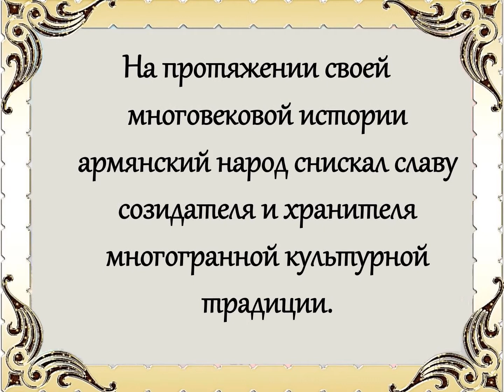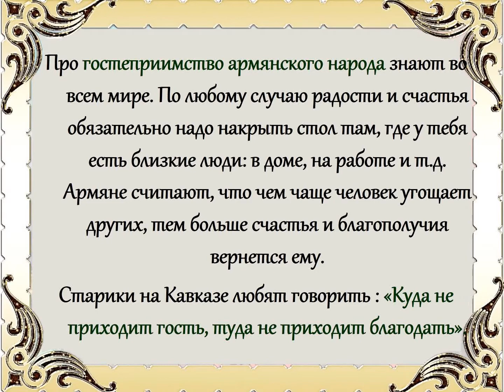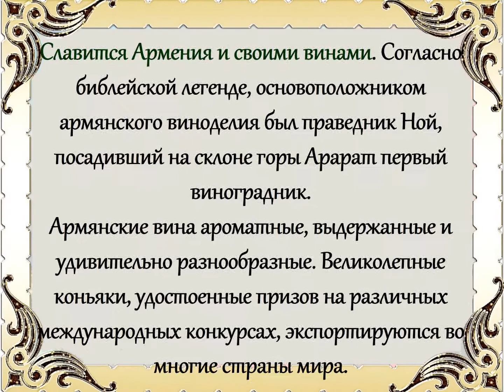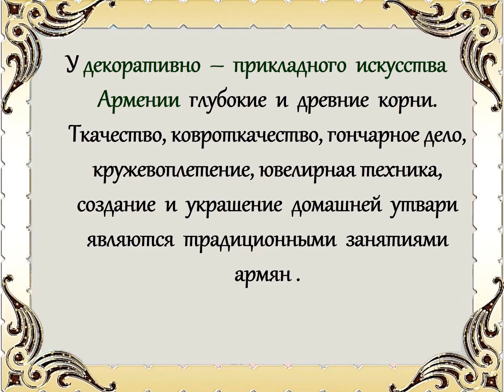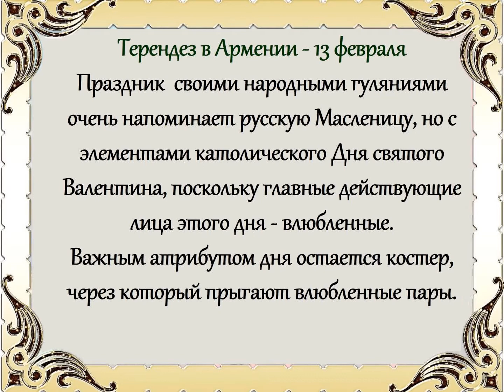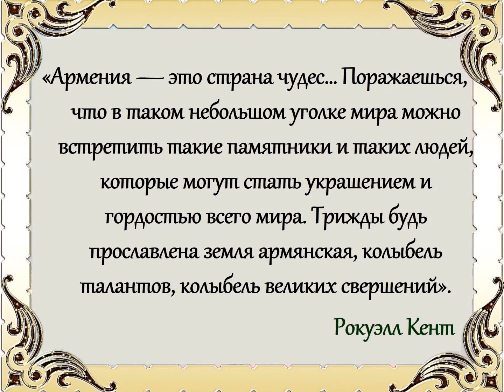Виртуальная выставка "Путешествие в Армению"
Ко Дню празднования армянского национального праздника Вардавар"